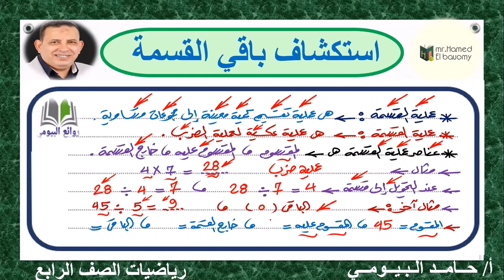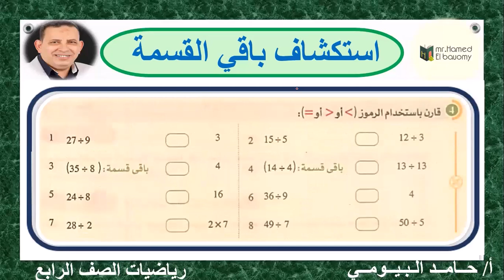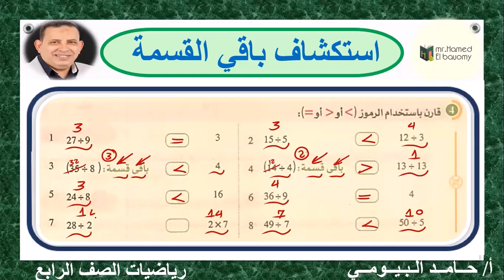استكشاف باقي القسمة الدرس العاشر الوحدة السابعة رياضيات الصف الرابع مستر حامد البيومى تابعونا 2023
قناة روائع البيومى 2022/2023
 الصف الرابع 2022/2023
استكشاف باقي القسمة
الدرس العاشر
الوحدة السابعة
شرح وافي تدريبات متنوعة